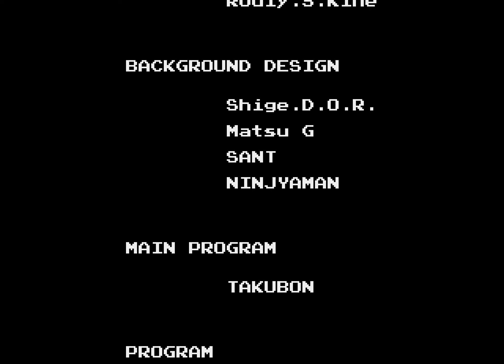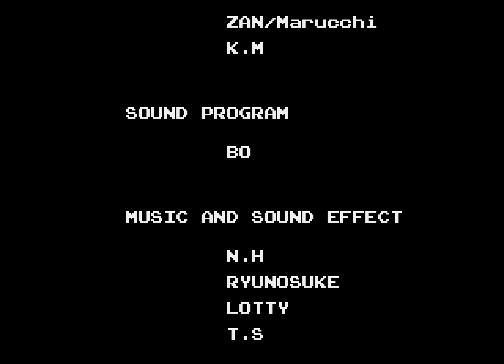Golden Axe III SEGA - Прохождение (Рут 1 / Route 1)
Golden Axe III (яп. ゴールデンアックス III Го:рудэн Аккусу III) — заключительная часть из серии игр Golden Axe, выпущенная для приставки Sega Mega Drive 25 июня 1993 года. На картриджах игра выпускалась только в Японии, а в Северной Америке была доступна только через Sega Channel. В Европе игра не выходила ни в каком виде.

Впоследствии игра была переиздана для PlayStation 2 и PlayStation Portable в составе коллекции Sega Genesis Collection. Также игра была переиздана для Wii Virtual Console в Японии в 4 сентября 2007 года, и 5 октября 2007 года для PAL региона. Релиз для Virtual Console состоялся в Северной Америке 22 октября 2007 года. Также игра вошла в состав коллекции Sonic's Ultimate Genesis Collection для Xbox 360 и PlayStation 3. С 2010 года игра доступна в составе сборника SEGA Mega Drive and Genesis Classics для платформ Linux, macOS, Windows, с 2018 — PlayStation 4, Xbox One и Nintendo Switch.